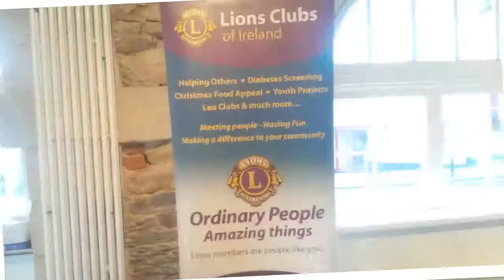Lions Club Exhibition 2014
Wexford Lions club annual open submission exhibition 7th feb - 12 march. at Wexford Arts Centre.